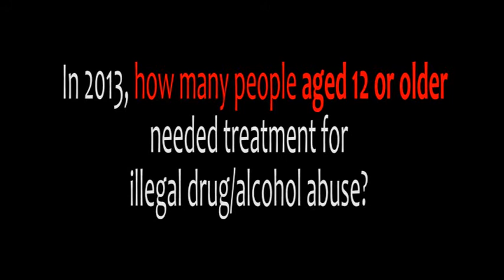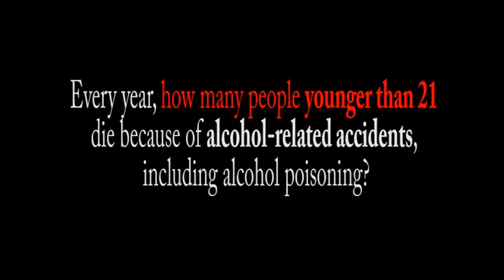Mount Saint Mary Academy - Red Ribbon Week Video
A video created by Mount Saint Mary Academy students to raise awareness about drug and alcohol use and abuse.